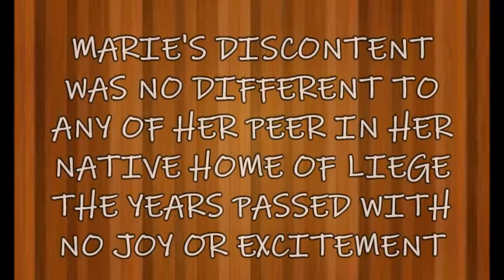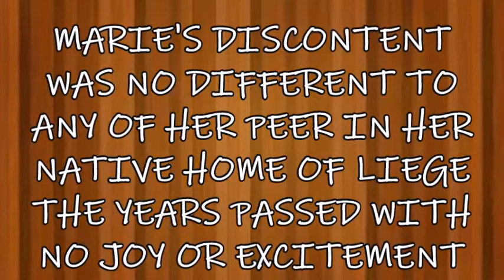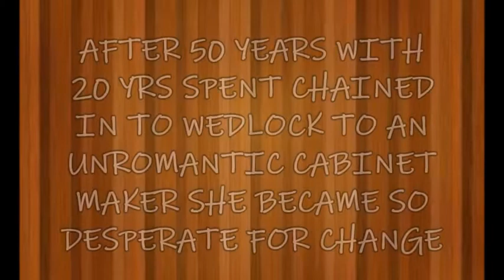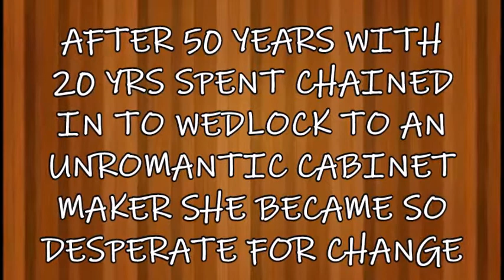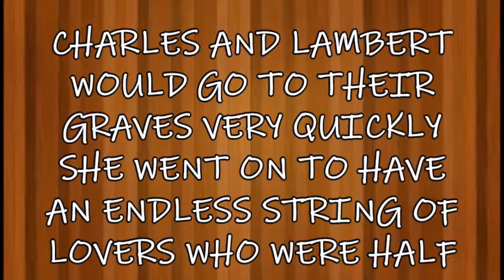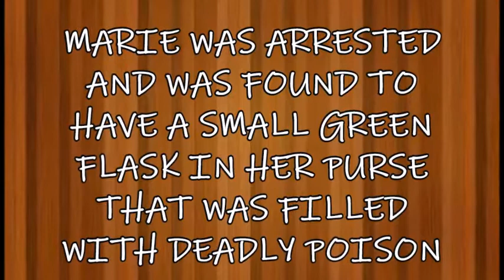3 MINUTE MURDER STORIES | MARIE BECKER | CIRCLE OF FRIENDS MURDERS | SERIAL KILLER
3 MINUTE MURDER STORIES | MARIE BECKER | CIRCLE OF FRIENDS MURDERS | SERIAL KILLER